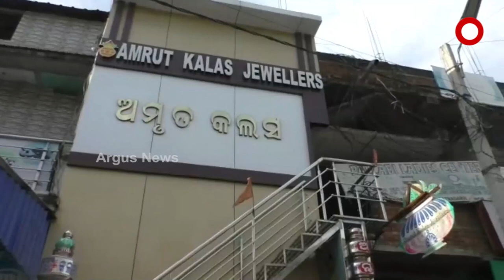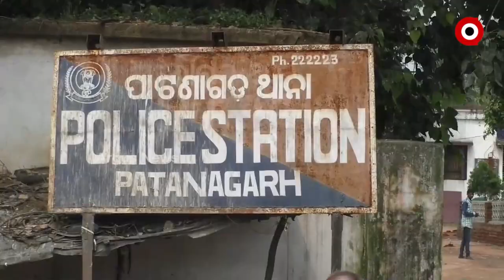କେତେ ସୁରକ୍ଷିତ୍ ପଶ୍ଚିମ୍ ଓଡିଶାର୍ ବଲାଙ୍ଗିର୍ ଆର୍ କଲାହାଣ୍ଡି ଜିଲ୍ଲା ?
ଲୁକକୁଁ ସୁରକ୍ଷା ଦେବାରନେ ଫେଲ୍ ପ୍ରଶାସନ୍ । ଲୁକକୁଁ ଘାରିଛେ ଚୋର୍ ଡକାୟତର୍ ଡର୍ । କେନ ଦିନ୍ ଦୁଇ ପହରେ ଲୁଟ୍ ତ କେନ ରାଏତ୍ ସାରା ଗାଁକେ ଯୁଗୁଛନ୍ ଲୋକ୍ ।